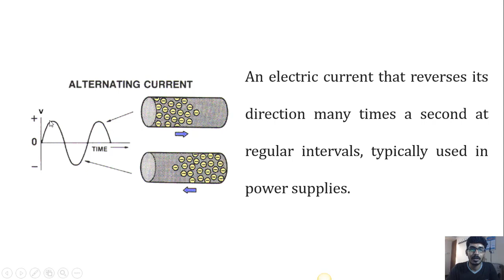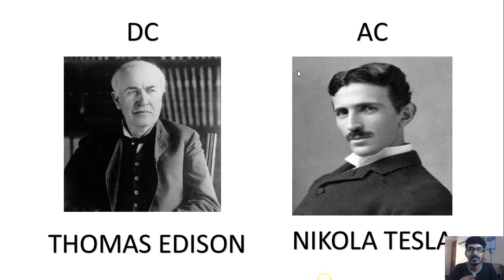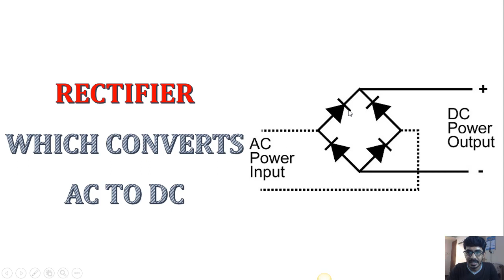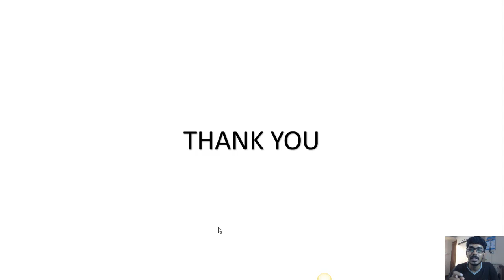ALTERNATING CURRENT VS DIRECT CURRENT-IN TAMIL -DOUBT DEMOLISHER- POORNACHANDRAN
This video will help you  to know the difference b/w AC and DC